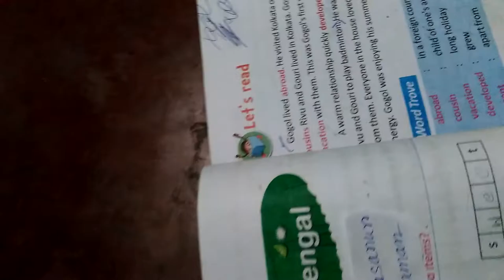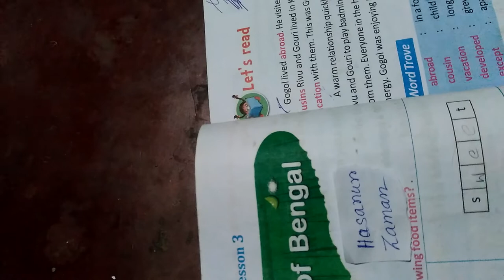class-4. English ch-Taste of Bengal.